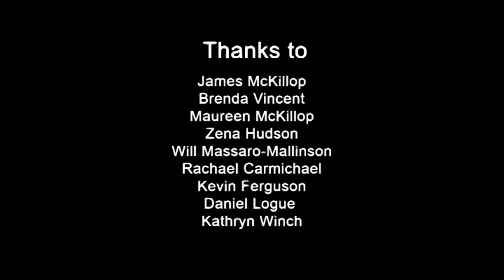A Voice to Trust (Chinese) Part Two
Part two of the SIAA's DVD on independent advocacy in Chinese. (c)2007 SIAA.